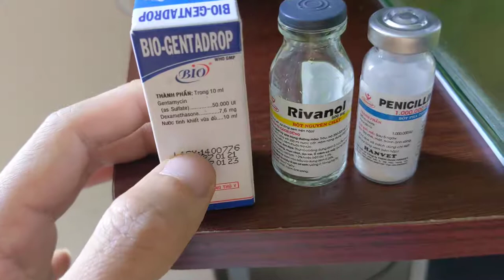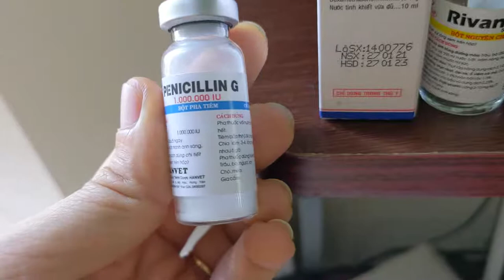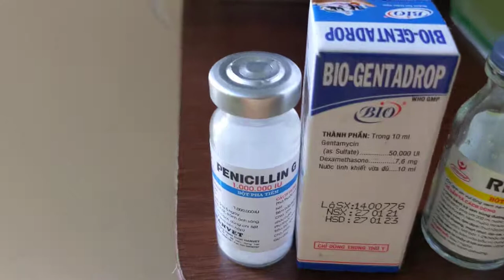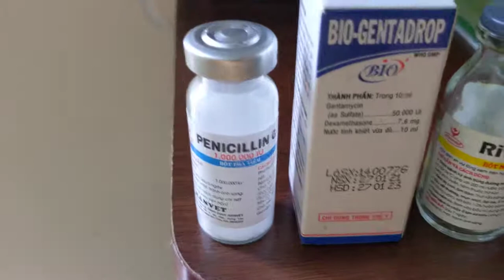Rùa common bị bệnh sưng mắt, đau mắt trắng - Vet snapping turtle swollen eyes (white eyes)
Note: English version is a on the second paragraph of this description.

Điều trị bệnh mắt trắng, đau mắt trên rùa:

 === Đối với trường hợp rùa còn mở mắt, bị nhẹ ===

 Thực hiện một trong các cách sau hoặc cả hai:
  * Nhỏ thuốc nhỏ mắt có thành phần kháng sinh gentamycin như Bio- genta drop, hoặc genta-30 7-10 ngày. Giữ trên cạn khoảng 2 tiếng rồi thả xuống nước hoặc ngâm thuốc khác.
  * Ngâm rùa với kháng sinh Penicillin nồng độ 20 mg/L cho rùa mới sinh và nồng độ 30 mg/L cho rùa non và rùa trưởng thành. Ngâm một lần một ngày (40 phút) và ngâm trong 3-5 ngày.

=== Đối với trường hợp nặng, rùa không thể mở mắt ===

Thực hiện một trong các cách sau:
 * Điều trị bằng thuốc chứa thành phần Ethacridine lactate (như Rivanol). Pha thuốc với nước thành dung dịch tỉ lệ 1%. Cho rùa tắm mỗi ngày một lần, một lần 40 – 60 giây, liên tục trong 3 – 8 ngày.
 * Cho rùa tắm trong nước pha dung dịch kháng sinh Nitrofurazone (hoặc Furazolidone). Nồng độ 20 mg/L với rùa mới sinh, 30 mg/L  với rùa non và rùa trưởng thành. Ngâm mỗi ngày 1 lần, mỗi lần ngâm 40 phút, trong 3 – 5 ngày.
 * Có thể kết hợp nhỏ thuốc nhỏ mắt trước khi ngâm thuốc.

 Nuôi trong môi trường nước sạch, hoà muối hột (KHÔNG dùng muối iốt/muối tinh nhé) đến khi lành hẳn.

 Vet for turtle swollen eyes or white eyes:

 === Incase he can open his eyes ===

 Use one or both below methods:
  * Use gentamycin eyes drop in 7-10 days, keep he dry in 2 hours before put into clear warter or drench into other things. If he cannot open his eyes, use salt water to clean his eyes before drop.
  * Use Penicillin with concentration is 20 mg/l for baby, 30 mg/l for bigger turtle. Drench your turtle (whole head and eyes should under the warter) 40 - 60 minutes, do that one a day in 3-5 days. Put he into clear warter after finish.

=== Incase he cannot open his eyes, or you only see white eyes ===

Use onely one of below methods:
 * Use solution of Ethacridine lactate (also called rivanol) 1%. Drench your turtle (whole head and eyes should under the warter) 40 - 60 SECONDS (no minutes, just seconds), do that one a day in 3-8 days. Put he into clear warter after finish.
 * Use solution of Nitrofurazone (or Furazolidone) 20 mg/L for baby, 30 mg/L for bigger turtle. . Drench your turtle (whole head and eyes should under the warter) 40 - 60 minutes, do that one a day in 3-5 days. Put he into clear warter after finish.
 * You can use gentamycin eyes drop 2 hours before drench your turtle.

Put him in clear warter with a bit pure sea salt whole day.

Good luck!!!